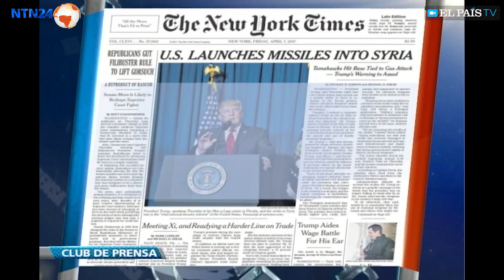¿Formará Trump una coalición internacional contra Siria?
Los corresponsales en Washington responden.